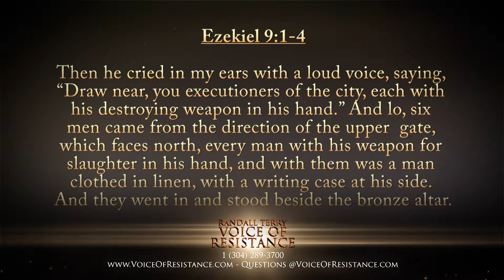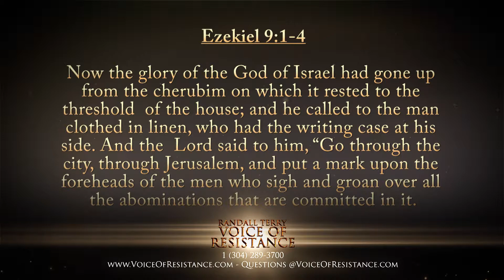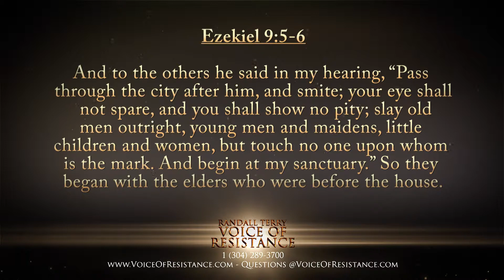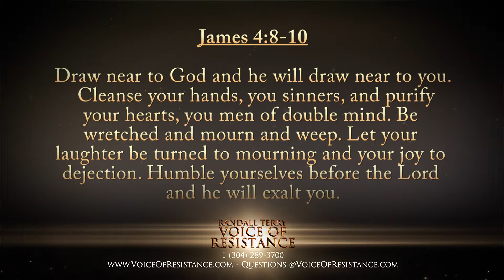566.1 - Weeping for America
The Bible does say to have joy, but there are also scriptures about those that mourn. Learn about the Bible verses that teach God’s people to groan over the issues of their land. Do you grieve? Do you shed tears over the sins of America? Learn what to do with your faith in God and disgruntled feelings over what is happening to our nation.